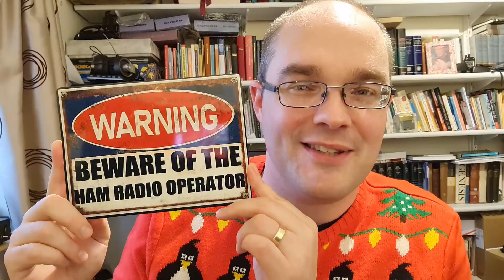Christmas Presents for a Radio Ham Amateur Radio operator gift ideas 2E0BMT Happy New Year!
Just a bit of fun, here is a 'show and tell' of the four Christmas Presents I received this year with an Amateur Radio theme. I hope they will be fun ideas for others to buy friends and family members in the future.
73 de 2E0BMT